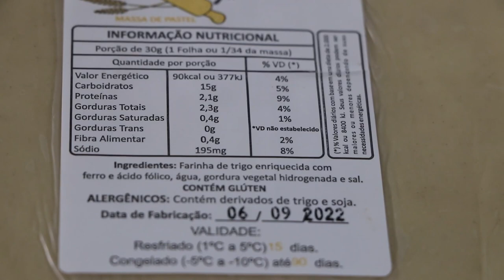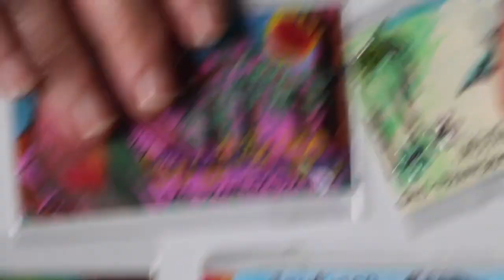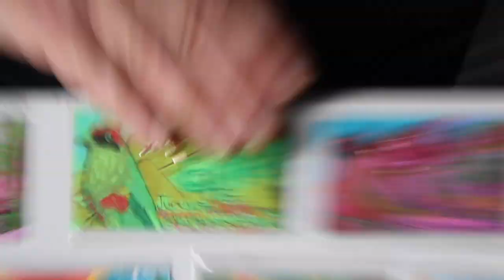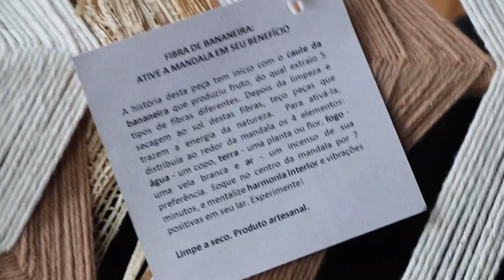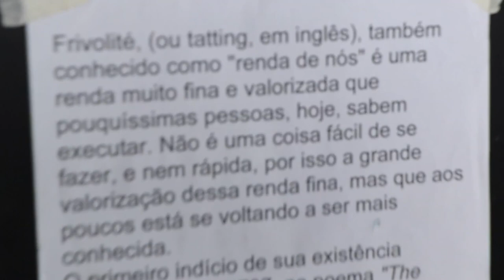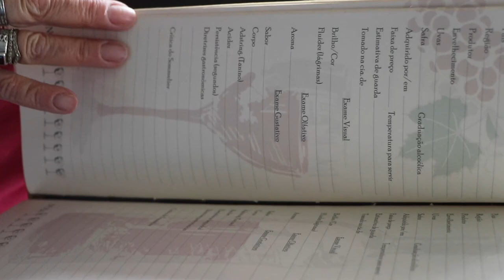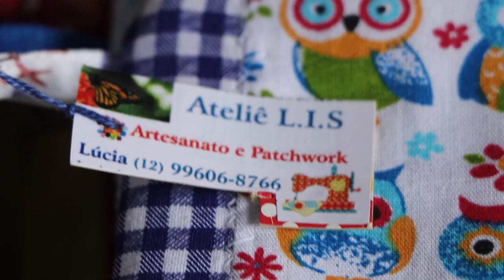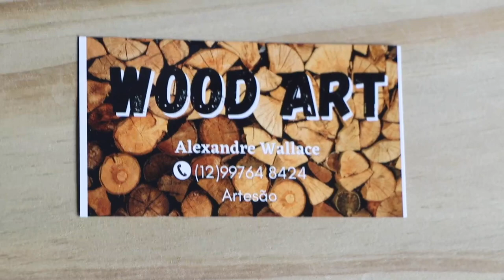A FEIRINHA DE SÃO FRANCISCO XAVIER SP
Esta feira acontece todos os sábados na Casa Paroquial,  das 10h às 14h, atrás da Matriz do Distrito de São Francisco Xavier SP. Nela pode-se encontrar mudas de plantas, verduras, legumes e frutas orgânicas, mel de abelha, queijos caseiros, bolos, doces, artesanato de todo tipo e ainda conversar com o povo que produz toda essa riqueza.

Sigam o Instagram da feirinha

A história do distrito de São Francisco Xavier

Inicialmente servindo como parada para tropeiros, São Francisco Xavier tornou-se distrito de São José dos Campos em 1892. Por muitas décadas, sua economia esteve ligada diretamente à agropecuária. Em 1911, recebeu iluminação pública com lamparinas e os melhoramentos eram feitos exclusivamente por seus moradores. Atualmente, por suas riquezas naturais, São Francisco foi declarada Área de Proteção Ambiental Federal como parte da bacia hidrográfica do rio Paraíba do Sul.